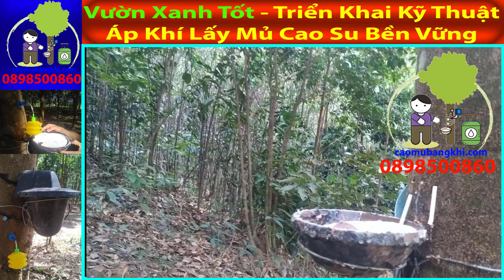Vườn cao su tơ áp dụng đúng kỹ thuật khoan lấy mủ